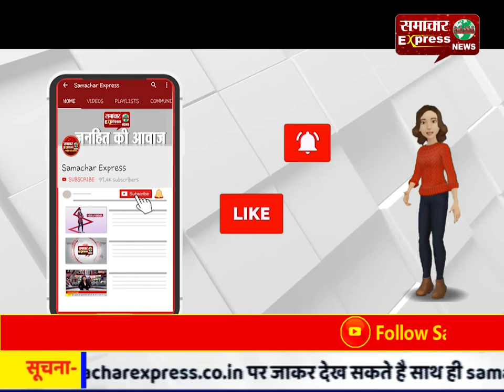मध्य प्रदेश पटवारी संघ जिला खरगोन उतरा सड़कों पर